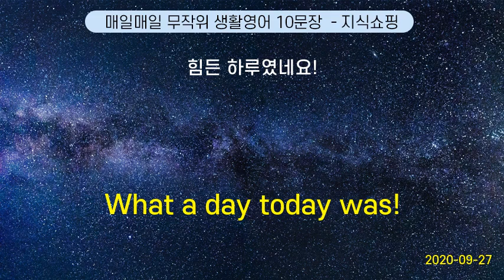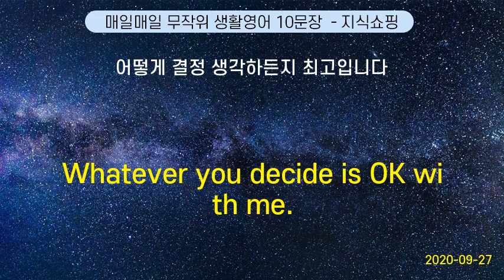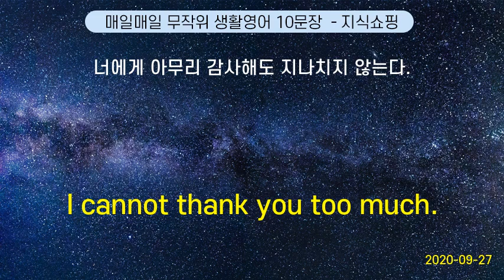매일매일 무작위 생활영어 10문장 #94 (2020-09-27)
We have children. | 어린이 가 있어요.
What a day today was! | 힘든 하루였네요!
Are there experienced teachers ? | 경험이 많으신 선생님들께서도 계세요?
When do we get the exam results ? | 시험 결과 는 언제 나와요?
Whatever you decide is OK with me.  |   어떻게 결정 생각하든지 최고입니다
When is your final date to apply? | 지원 마감일 은 언제예요?
What makes you so sure about that?  |   어째서 그것세 대해서 그런 자신을 갖고 있습니까?
I have severe morning sickness. | 입덧 이 심해요.
I cannot thank you too much. | 너에게 아무리 감사해도 지나치지 않는다.
Will you be at the club this weekend ? | 주말에 필드 에 나올 수 있어요?